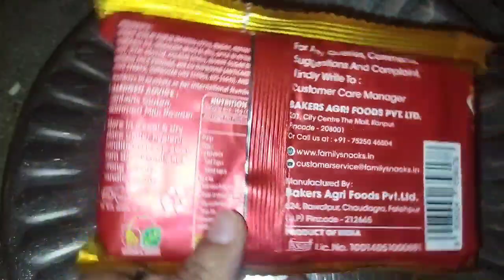rusk toast crispy rusk family pack☕🍪